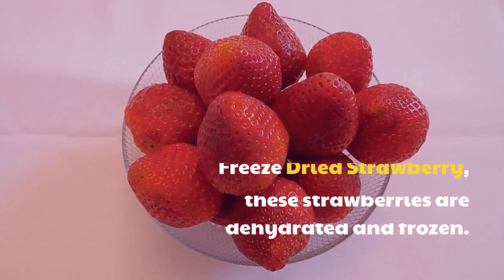Freeze Dried Strawberry | Rite Eat Foods & Beverage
Freeze dried Strawberries
•Pure fruit in every crunch
•No added sugar or preservatives
•Strength to the body & lower Cholesterol